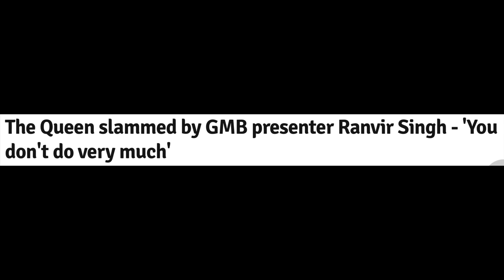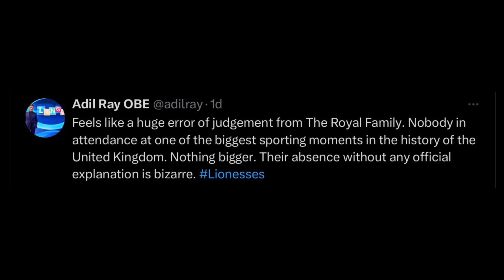TV STAR ATTACKS PRINCE WILLIAM EVEN AFTER THIS GESTURE ..